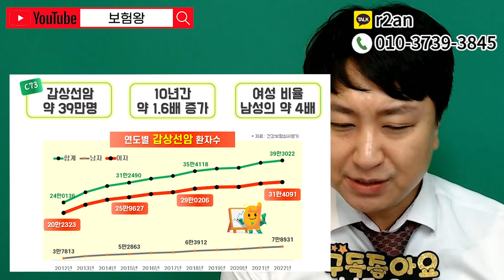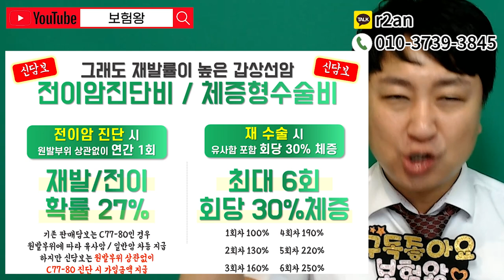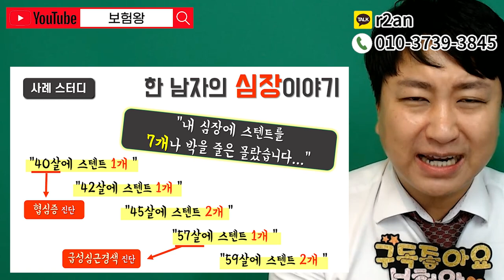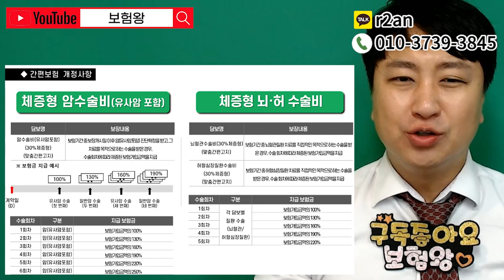간편유병자보험 제발 대충가입하지마!! (f.약관해석 꼼꼼히 따져서~~)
안녕하세요~~

유병자 간편보험 대충가입하지마!! 영상을 올려드립니다.
유병자간편보험도 회사마다 약관해석이 다르며 어떤내용이냐에 따라

보장이 되고 안되고 천차만별입니다.

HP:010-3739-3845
카톡친구추가:r2an
카톡플러스친구:보험왕검색